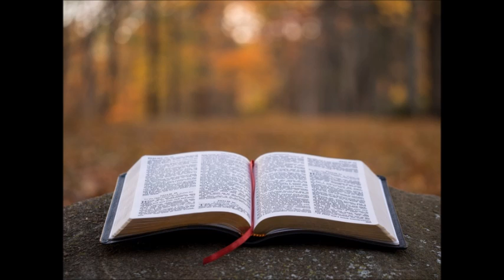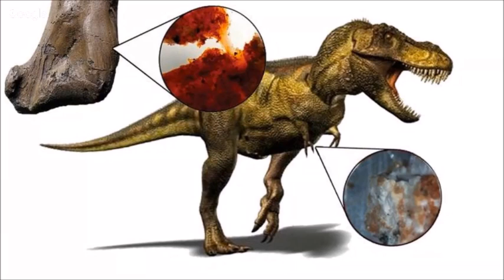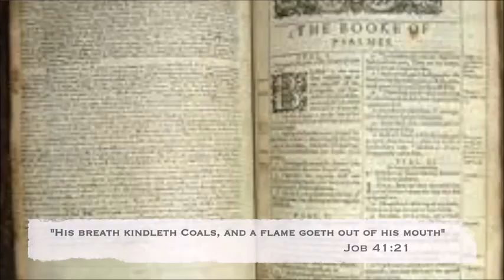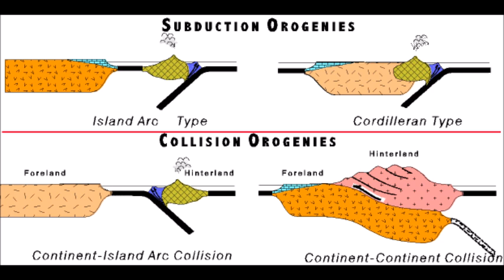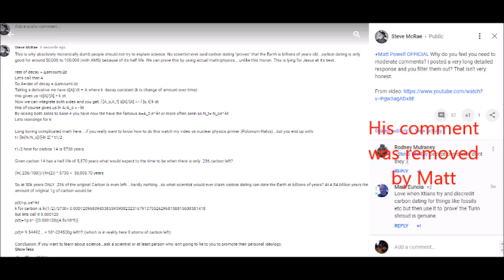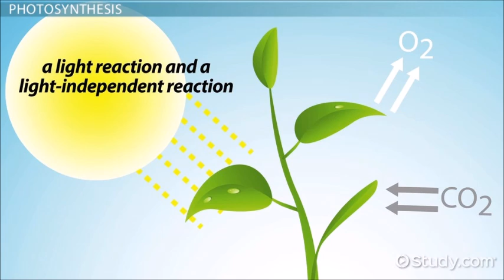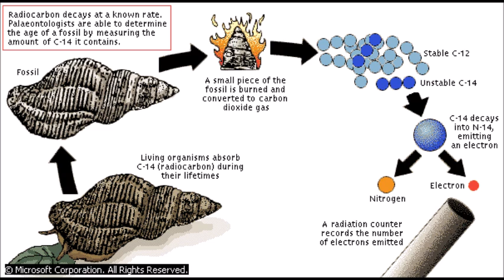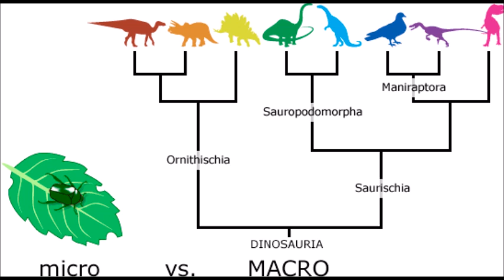Matt Powell Pt. 1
A debunk of Matt Powell’s first two Creation Moments. All pictures are from Google.